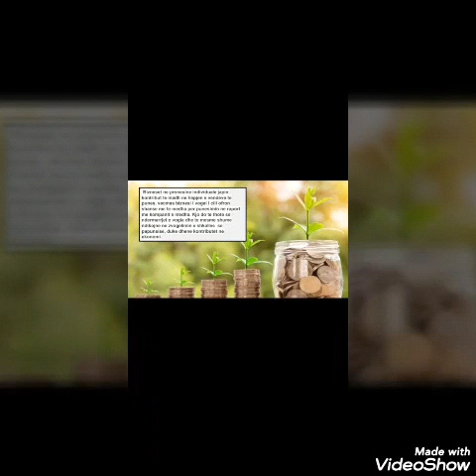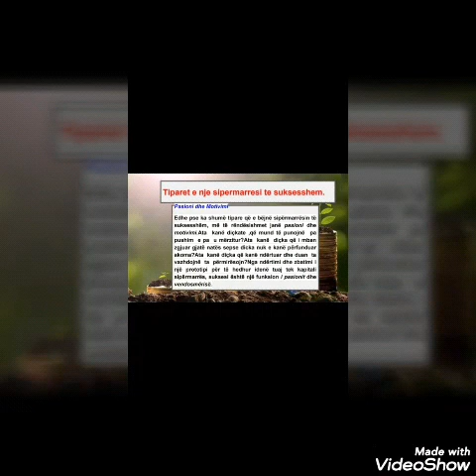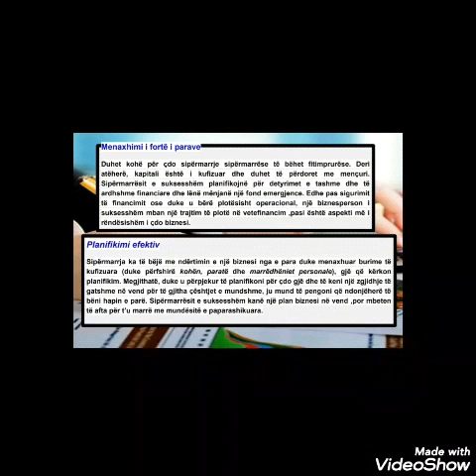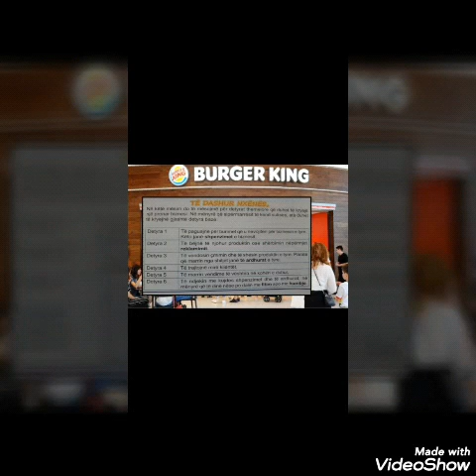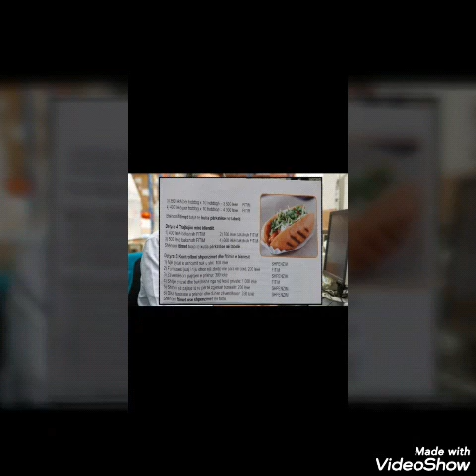Lenda:Qytetari.Loja e kioskes ku shiten hotdoge.Arziko Panajoti.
Video from Ari